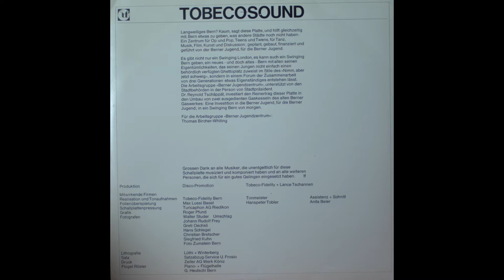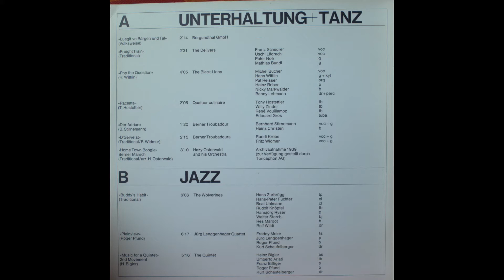The Quintet - Music For A Quintet - 2nd Movement [Vinyl Rip] rare swiss jazz 1968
Probably the only recording done by this swiss quintet.
Feat. Heinz Bigler, Umberto Arlati, Franz Biffiger, Roger Pfund, Kurt Schaufelberger